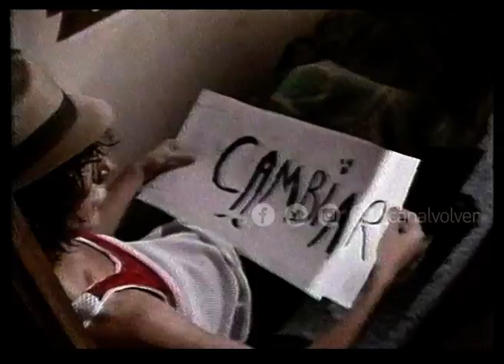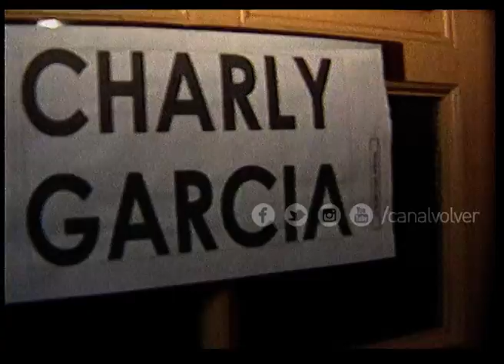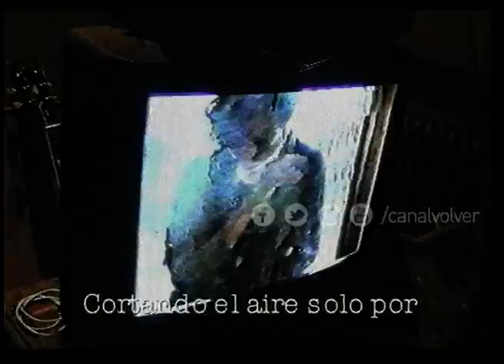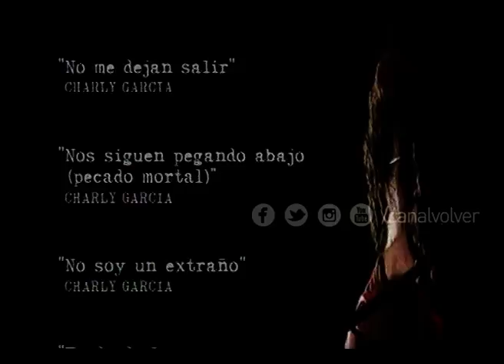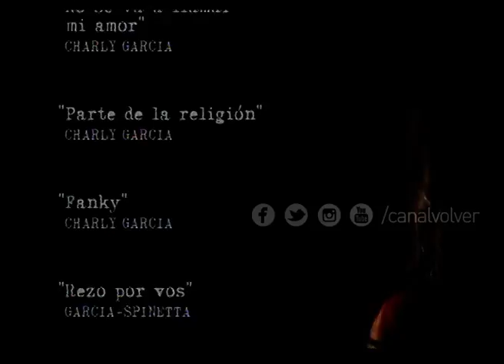Volver Rock (1997) - Charly Garcia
Volver Rock - Programa 20 - Año 1997